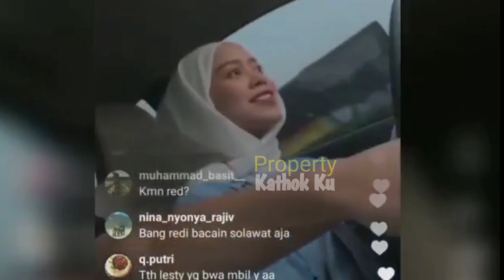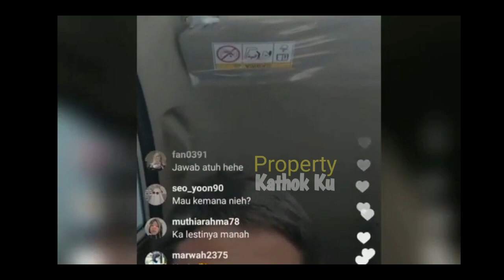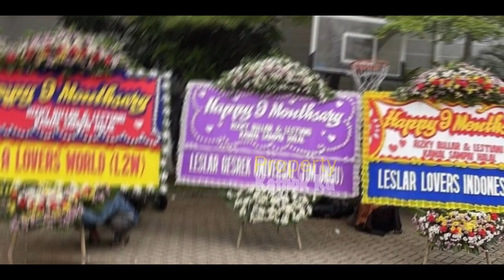TERBONGKAR‼️ Detik-detik LESTi Billar DiNNER Bersama Hari Ini⁉️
Jangan Lupa: _
Thankz!!..